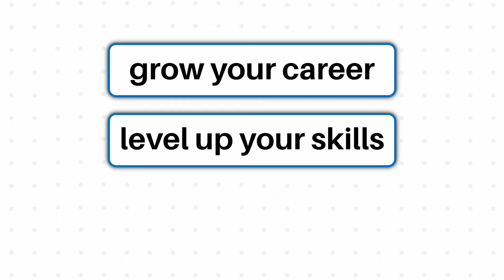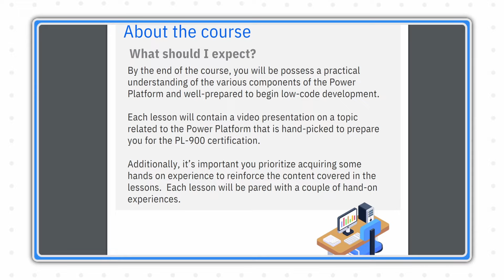6000 Hours of Consulting Advice in 47 Minutes | PowerTalks Ep. 26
🔽Sign up for this completely free, self-paced course: POWER PLATFORM 101🔽

I’ve spent over 6000 hours honing my consulting skills, and in this solo episode of Power Talks, I’m sharing the four most important lessons I’ve learned. From mastering the art of winning and dealing with losses to understanding how to be truly valuable and finding purpose in your consulting career, this video is packed with actionable advice for consultants and professionals in the Microsoft Power Platform and Dynamics spaces. Whether you’re an experienced consultant or just starting out, these key takeaways will help you elevate your career and become more impactful.

What You'll Learn:
1️⃣ How to Win: Proven strategies for achieving success in consulting.
2️⃣ How to Lose: Lessons on handling setbacks and turning them into growth opportunities.
3️⃣ How to Be Valuable: Techniques for delivering outstanding value and making more money.
4️⃣ How to Find Purpose: Finding deeper meaning in your work to drive lasting impact.

Drawing from countless conversations with industry experts and mentors, I’m distilling everything I’ve learned to help you navigate the consulting world with confidence and purpose. If you’re passionate about making a difference in your career and want to maximize your consulting potential, this video is for you.

I’m excited to share the four most impactful lessons I've learned in this solo episode of Power Talks. From mastering strategies for winning consulting projects to navigating setbacks and turning losses into opportunities for growth, this video delivers actionable advice for professionals in the Microsoft Power Platform and Dynamics spaces. Learn how to deliver exceptional value to clients and discover ways to find purpose and deeper meaning in your consulting career. Whether you’re a seasoned consultant or just starting your journey, these insights will empower you to elevate your career and make a greater impact.

💙Welcome to the Citizen Developer Channel💙
This channel's mission is to help guide, teach, discuss, and share valuable and meaningful content for Citizen (Non-technical) Developers around the world. With a current focus that will cover a broad range of Microsoft Dynamics 365 topics from Detailed How-To or Step-by-Step Guides, Best Practices for Builders, Certification Exams, and MORE!

Video Chapters:
00:00 - Intro
01:11 - PowerTalks
03:12 - How to Win
20:54 - How to Lose
29:43 - How to be Valuable
37:33 - How to Find Purpose
45:36 - How to Connect with Griffin